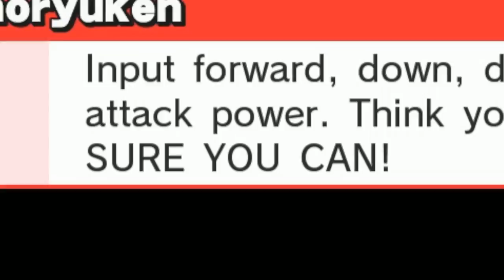THE RETURN TO SMASH (ft. Alpharad)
"Where's the Smash, Weegee?" Right here.

PATRONS (The Loveley People That Make This Possible
Nicholas Sutkamp | Nottingham | Ekei the maker | Memetic Locksmith | Blake Haynes | Josh Hampshire | Geno. | Darse | Monday_Oddity | Alexander Nunn | PerP | Broneteer | 1v1NeoPets | Brendan Gallagher | Jonas Macomber | David Supernor | BluGuy | Kienan Lafferty